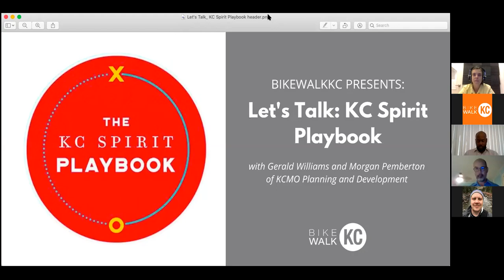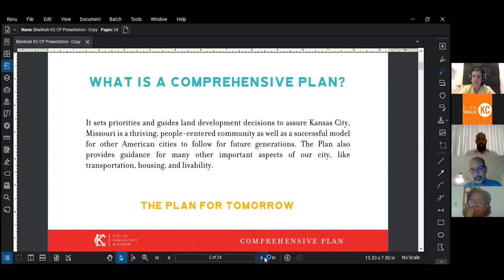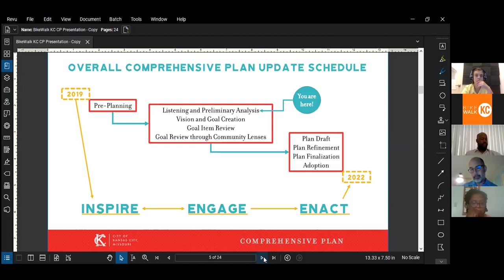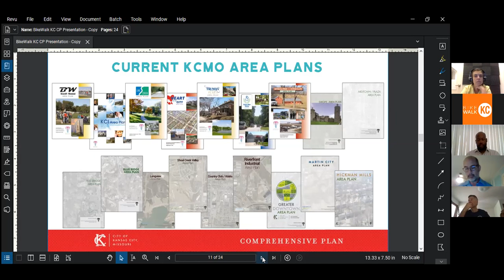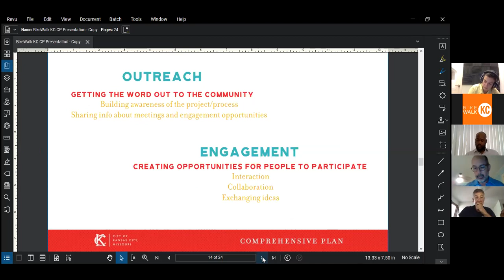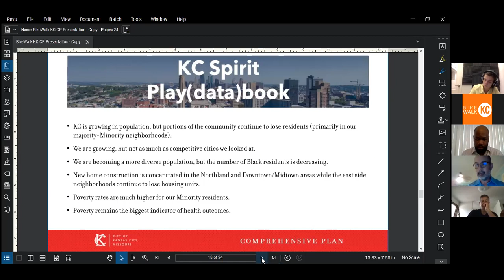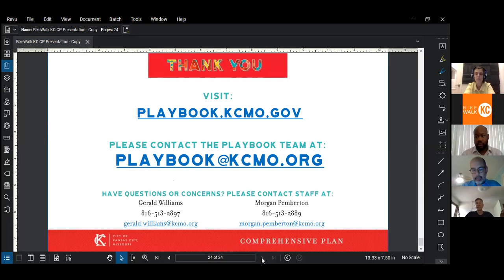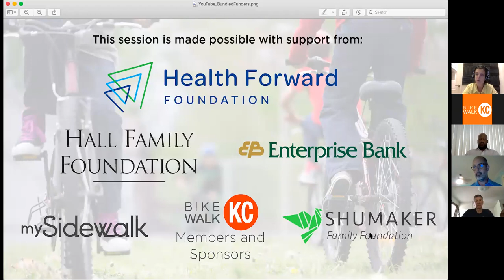Let's Talk: KCMO Spirit Playbook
What are your priorities for places for people in Kansas City? The City Planning and Development Department is updating the City of Kansas City Missouri’s Comprehensive Plan. Meet planners Gerald Williams and Morgan Pemberton and learn more about how you can help create a “thriving, people-centered community” when you submit your ideas to the KC Spirit Playbook.

Your voice is necessary in setting priorities for goals from equity in climate action and economic development, to safe streets, to cultural markers. Listen, learn, and find out more about how you can provide your input for the City's future.